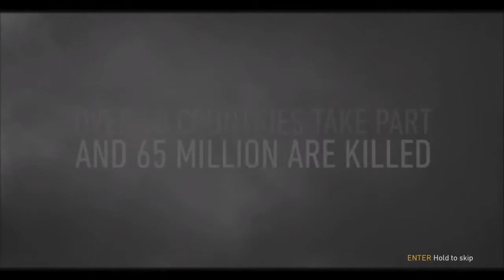"The Archive" - 7 YEARS - 9 COD TITLES - xPaaat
This is a collection of all of my Call Of Duty related montage videos since June 2011.  This video contains footage from 7 years of gameplay across 9 Call Of Duty Title's, I have played every Call Of Duty since COD 2: Big Red One, but these are the games I have videos on.

You can find the links to every video in this Archive below, thought this would be a good video to upload!

Video #1: (0:55 - 3:54)
Video #2: (3:55 - 7:11)
Video #3: (7:12 - 10:01)
Video #4: (10:02 - 11:54)
Video #5: (11:55 - 16:41)
Video #6: (16:43 - 23:02)
Video #7: (23:03 - 30:54)
Video #8: (30:55 - 36:36)
Video #9: (36:37 - 40:18)
Video #10: (40:19 - 48:39)
Video #11: (48:40 - 55:47)

- Pat